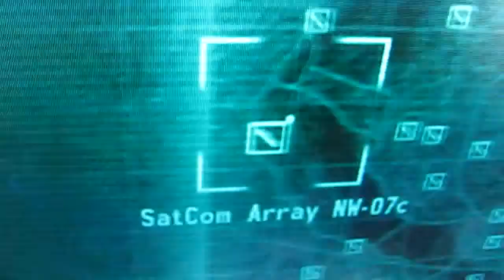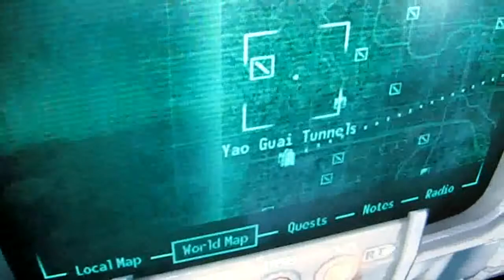fallout 3 map.